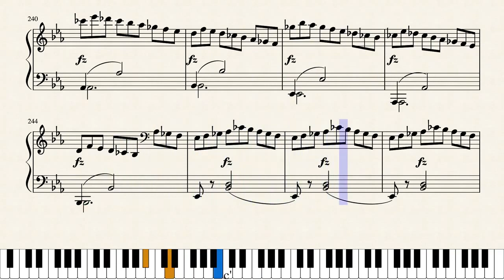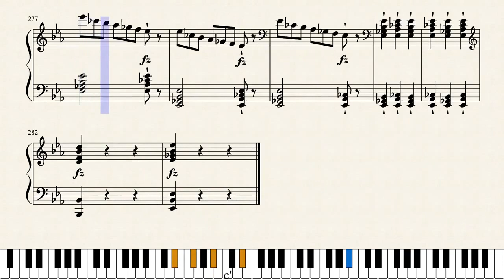Schubert - Impromptu in E♭ major (op. 90 no. 2) [Sheet Music]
Enjoy this beautiful piece by Franz Schubert!